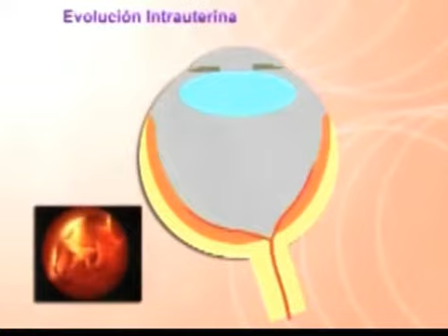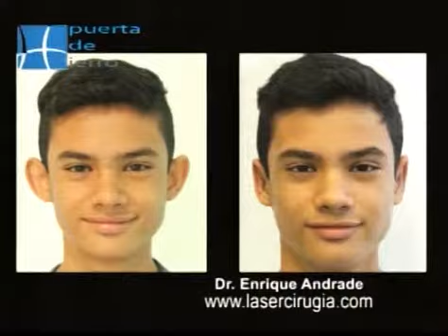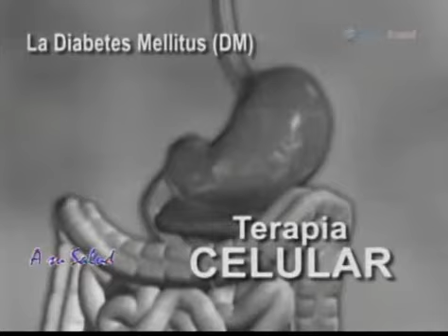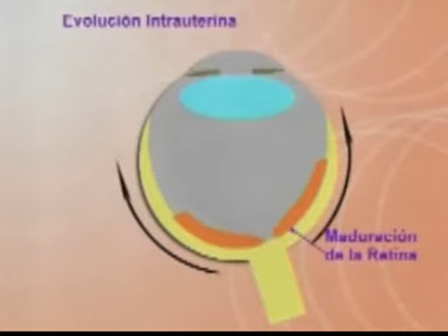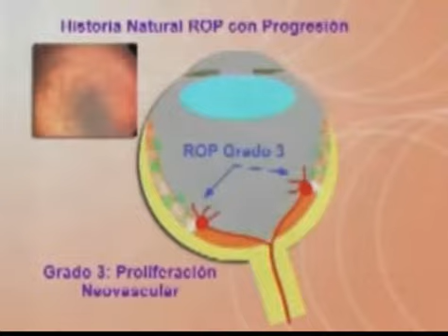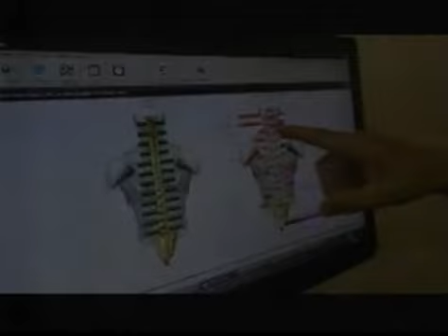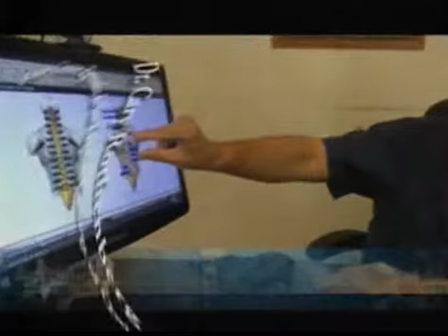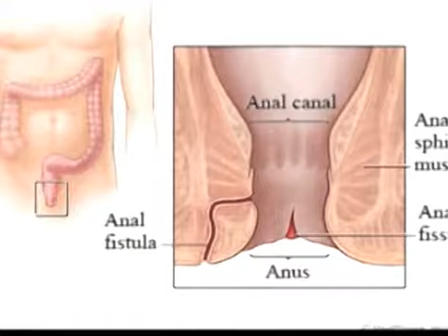Martes 25 de Marzo del 2014 Programa Completo A Su Salud